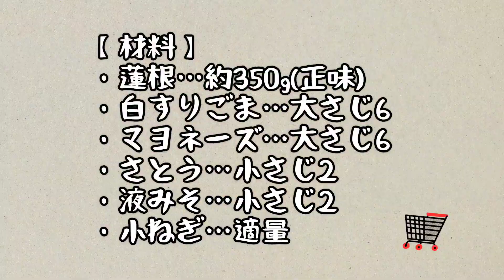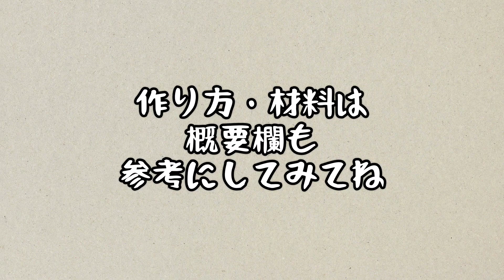【レンジで簡単レシピ】作り置きにもオススメのシャキシャキ蓮根のごまマヨサラダ作るよ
【れんこんのごまマヨサラダ】
〖材料〗
・レンコン…約350g(正味)
★お酢…小さじ2
★水…800ml
☆さとう…小さじ2
☆液みそ…小さじ2

※味噌の種類によって塩分量が変わるので、もう少し味を濃くしたいなぁって時はお好みでしょうゆ少々入れても美味しいよ

(作り方)
①蓮根の皮を剥いて約1mm幅の半月切りにするよ
②ボウルに★と①をいれて5くらい蓮根を酢水にさらすよ
③蓮根の水をきって粗熱とるよ
④粗熱取れたら☆を加えて混ぜるよ
味見してお好みでしょうゆで味の調整してみてね
⑤冷蔵庫で冷やしてね
⑥食べる直前で器に盛り付けるよ
⑦小ねぎをキッチンバサミで小口切りにしながらパラパラ
白いりごまパラパラ
⑧出来上がり～